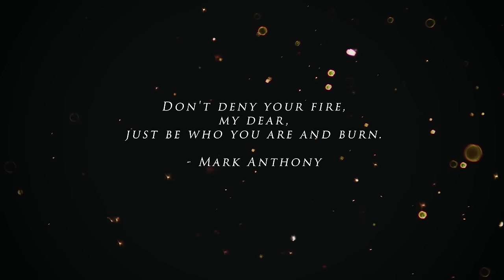YOU SEE IT, BECAUSE YOU NEED TO HEAR THIS TODAY!! (You've been contacted!)